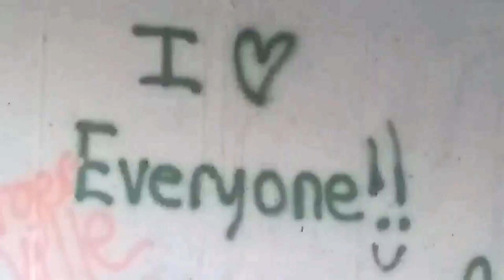Nature Walk with me, Alan Watts The Dream of Life, Lila "The Divine Play"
Nature Walk with me around a small Mississippi River town.  Go for a drive and go check out the River.  I came across a couple different animal friends. Inspirational talk from Alan Watts one of my most favorites! Love n' Good Vibes Everyone

I go Live on Younow.com click the link below to chat live with me